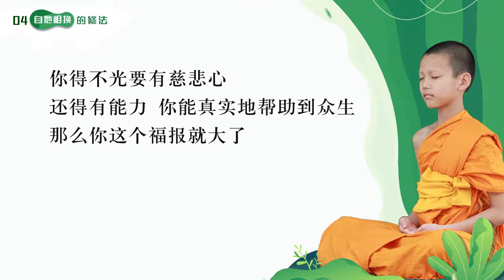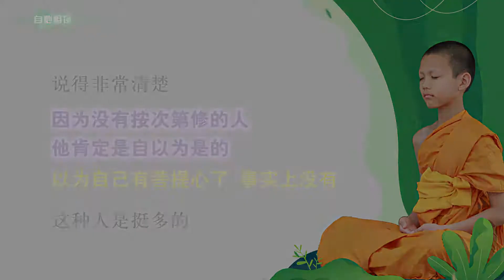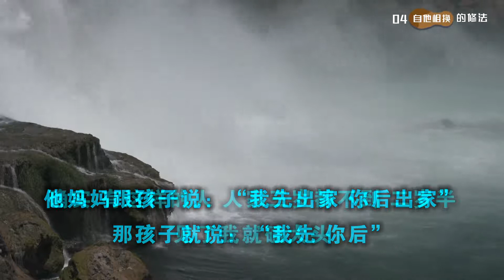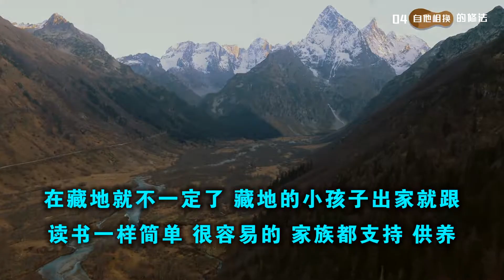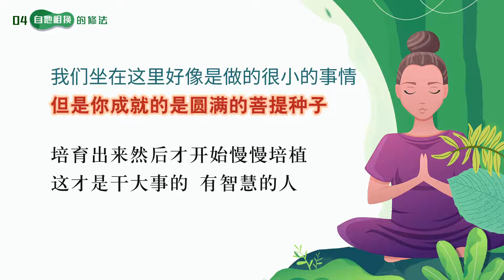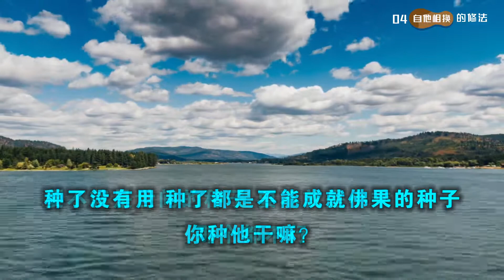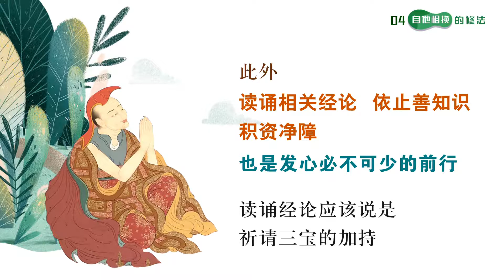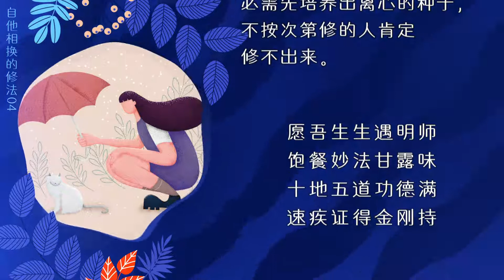自他相换的修法04 20201216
菩萨道 菩提心 自他相换